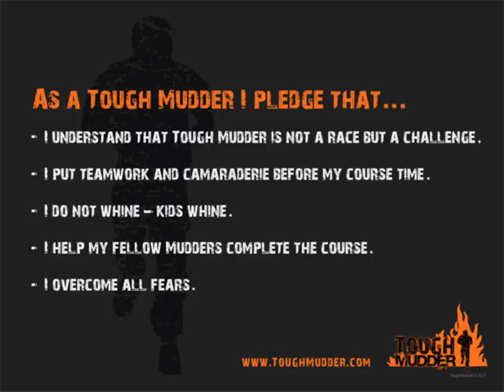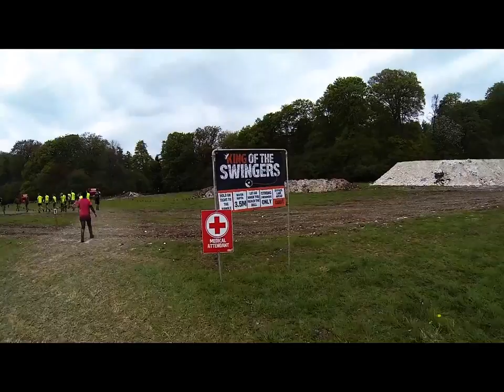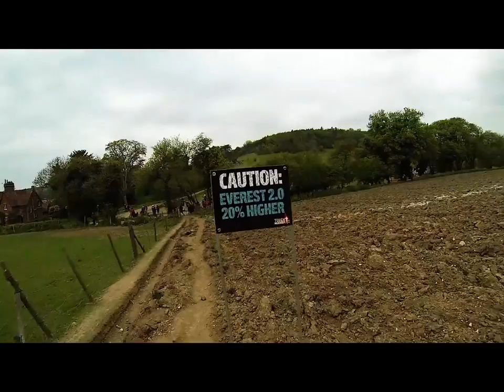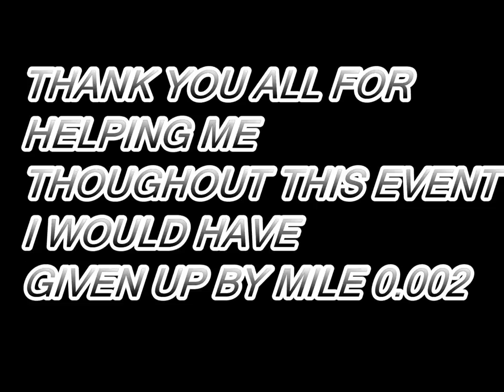Tough mudder 2015 london west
team :YOUR PACE OR MINE !?  challenged themselves at the tough mudders event in london west 2015 and this is the video of that day